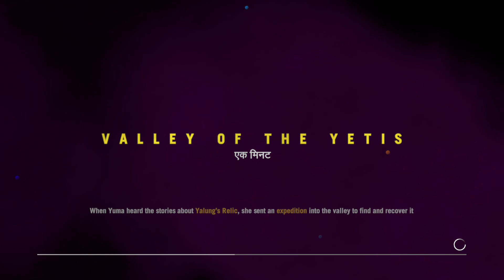FAR CRY 4 yeti